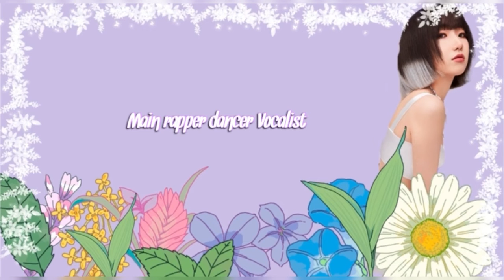Introducing ROOKIE GG 2022!? YUEHUA first gg in 5 years! 💜💕✨🌸